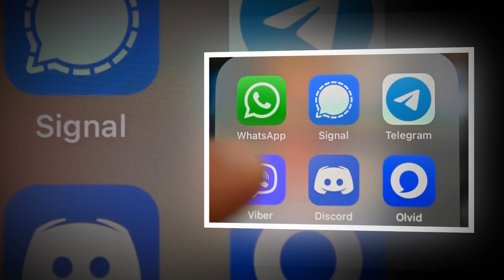WhatsApp File Lawsuit Against The Modi Govt | News Updates From India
Hello And Welcome to Spread Talks And you are watching news update from
india where whatsapp has files lawsuit against modi govt.
Dear viewers spread talks struggles to update you every signal top news update from all around the world. if you want to watch us on facebook please search Spread News or Click on The Link Below.